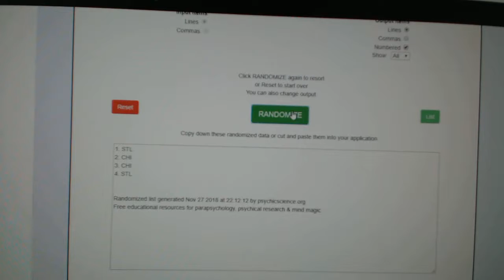Multi Randoms - C&C GB #9101